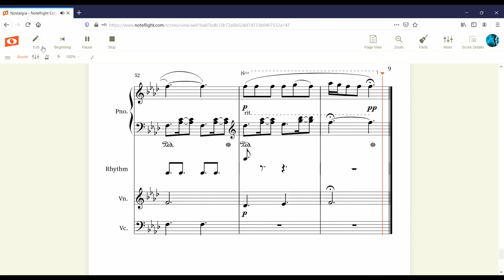Nostalgia -- composed by Gaoyuan Cheng, Age 10